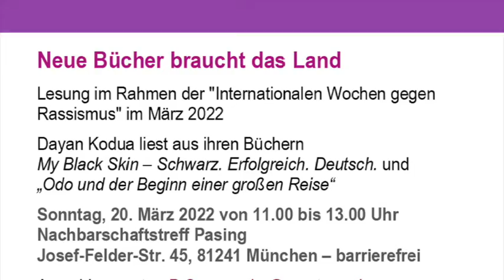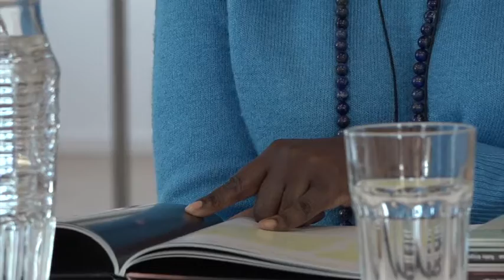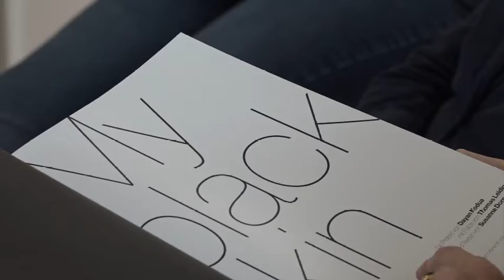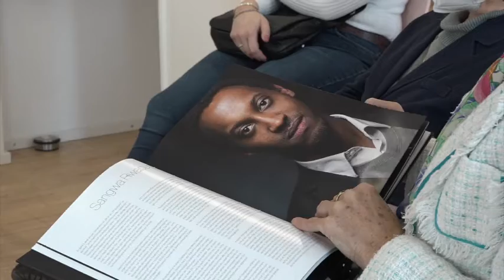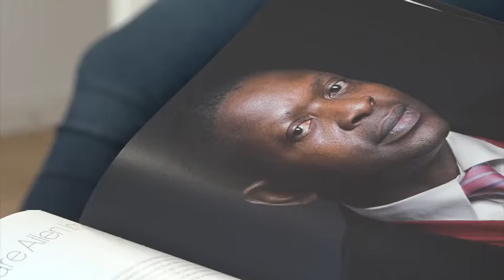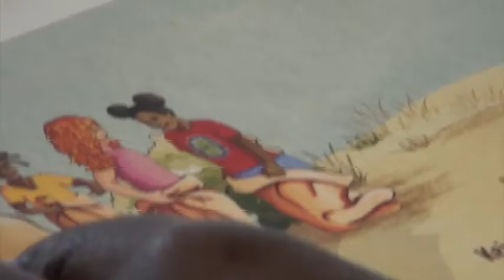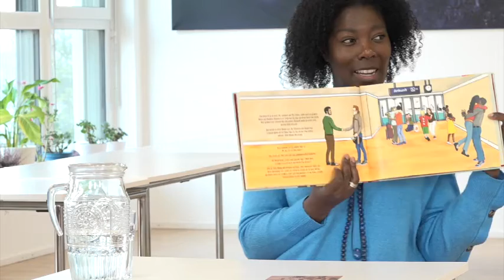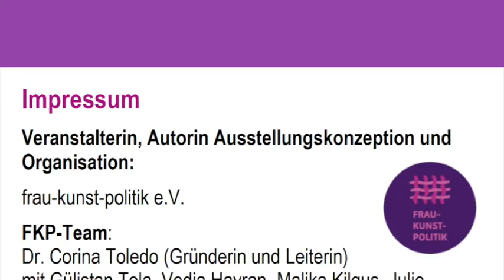Lesung mit Dayan Kodua, Sonntag, 20. März im Nachbarschaftstreff Pasing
Neue Bücher braucht das Land!
Lesung im Rahmen der Veranstaltungsreihe "Die Zukunft ist weiblich" und im Rahmen der "Internationalen Wochen gegen Rassismus" im März 2022.

Dayan Kodua hat aus ihrem Buch: My Black Skin – Schwarz. Erfolgreich. Deutsch.

Ort: Nachbarschaftstreff Pasing
Datum: Sonntag, 20. März 2022

Moderation: Dr. Corina Toledo (Gründerin und Leiterin von FKP)

gefördert durch Landeshauptstadt München Sozialreferat und Kulturreferat
in Kooperation mit Nachbarschaftstreff Pasing